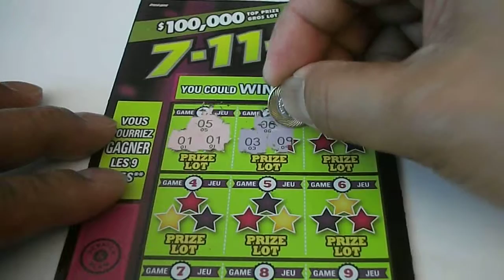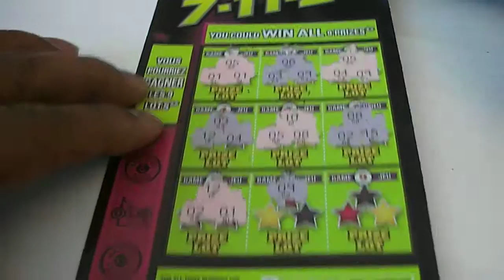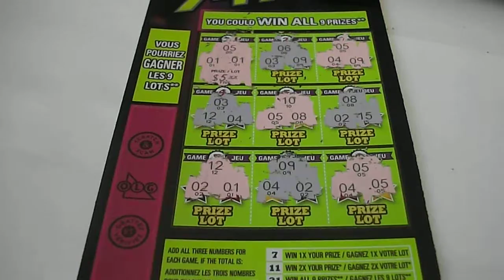2016-04-24 OLG #1868 $5 7-11-21 #001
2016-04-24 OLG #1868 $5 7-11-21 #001